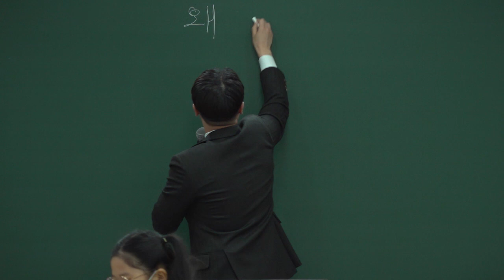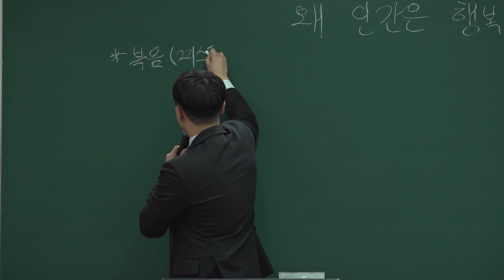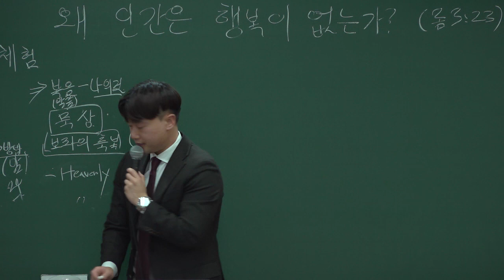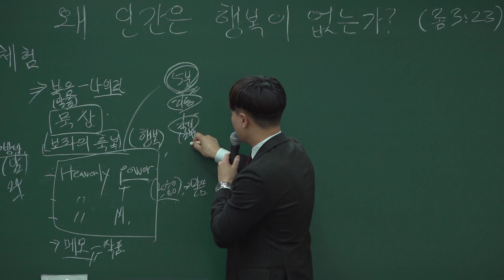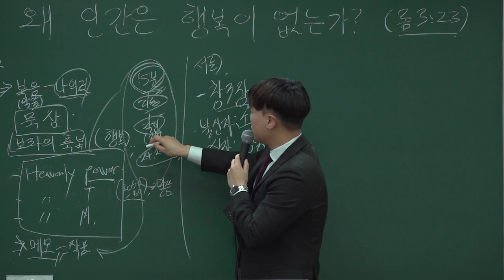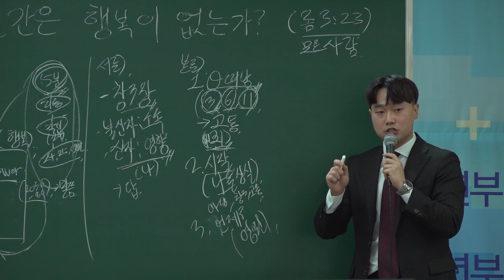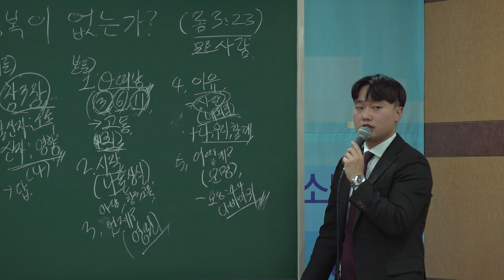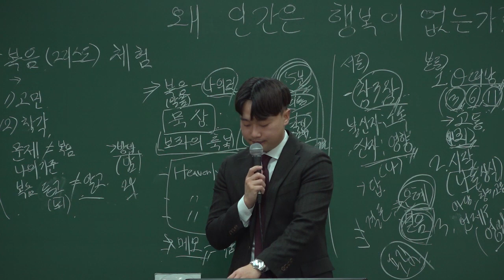20220227 대구 하나교회 소년부 예배 [왜 인간은 행복이 없는가?, 롬3:23]